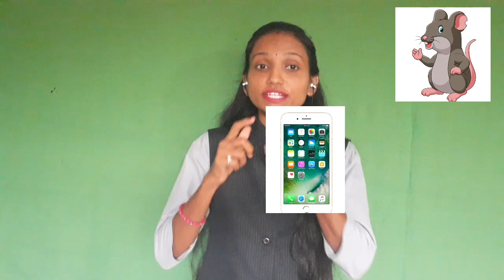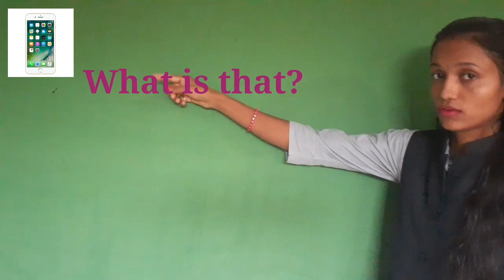GUJ MED STD 3 SUB ENGLISH UNIT 2 PART 2.1